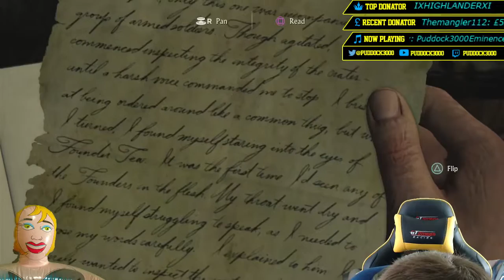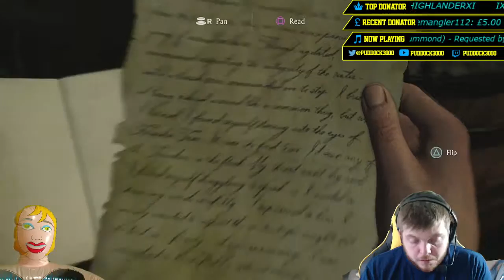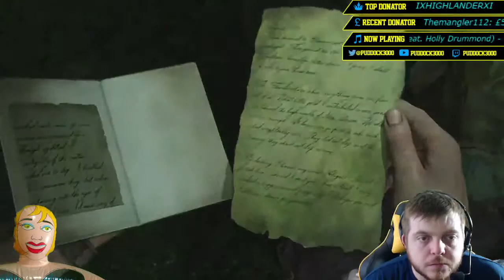Uncharted 4 A Thief's End - Chapter 17: For Better or Worse #2 (Blind Walkthrough)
I'm so happy to bring this new adventure where we play as the games protagonist Nathan Drake. A Theif's End is set three years after the events of Uncharted 3 Drake's Deception. Drake had presumably left the world of forutne hunting behind him, however his adventure resurfeces when his older borther Sam, seeks help to save his own life and offering an adventure Drake can't resist.

I hope you can support me and if you enjoyed the opening episode be sure to check daily as I'll be
posting few parts each day ;)

Chapter 17: For Better or Worse

Next part:

Click here for my Uncharted 4 A Thief's End playlist and stay up to date with the whole series

DISCOUNTS!

Released: May 10th, 2016
Platforms: Playstation 4 ONLY
Developer: Naughty Dog Software
Publisher: Sony Computer Entertainment

"Uncharted 4 A Thief's End Let's Play"

"Uncharted 4 A Thief's End Let's Play Walkthrough" Chapter 17